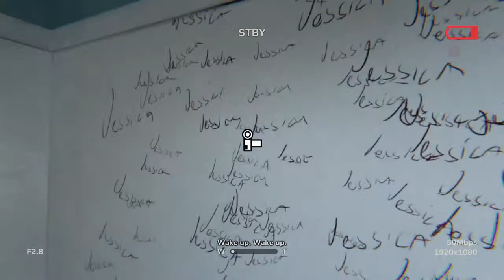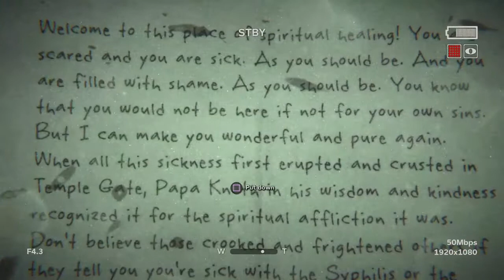Too Much Jumpscares For Me | OUTLAST Part 3